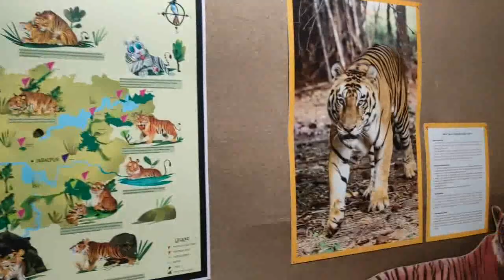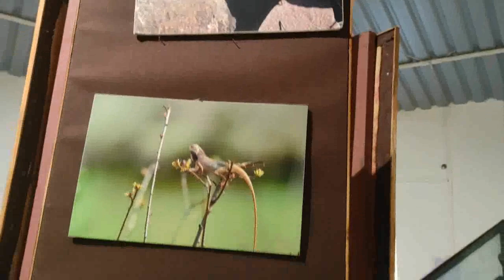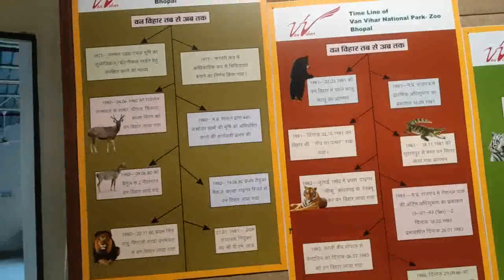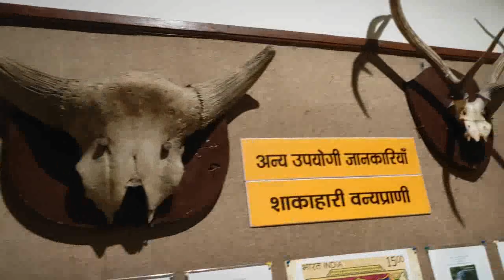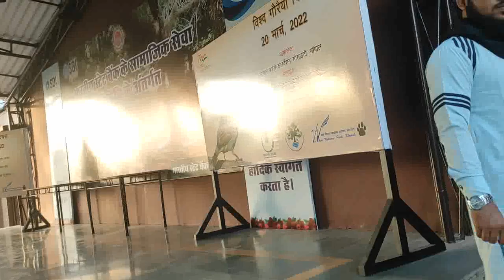अनोखी जगह जानवरों के रहस्य 😯 Anokhi Jagah janvaron ke Rahasya